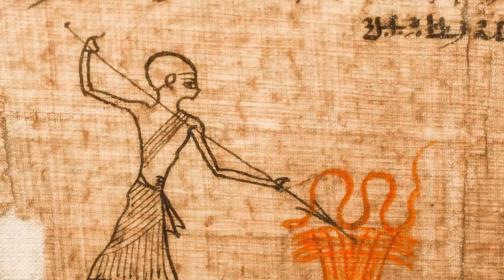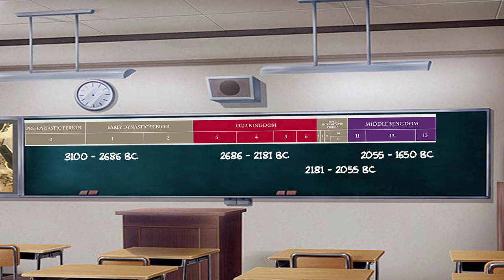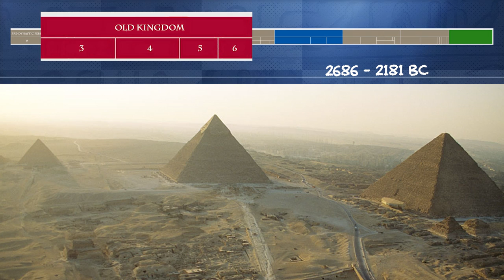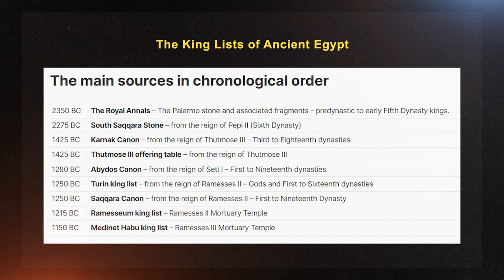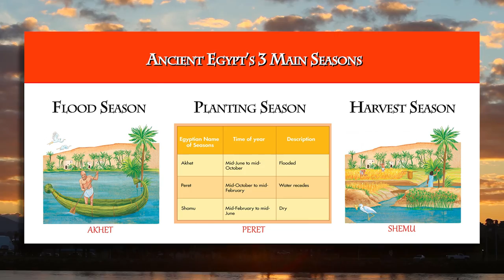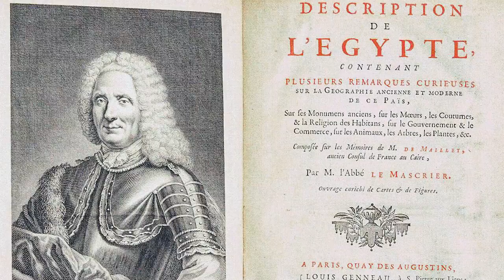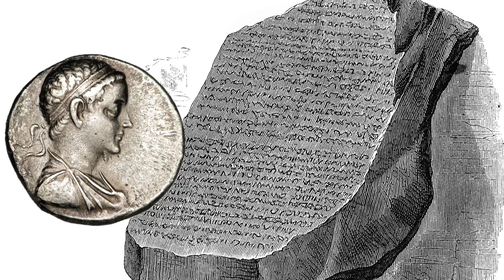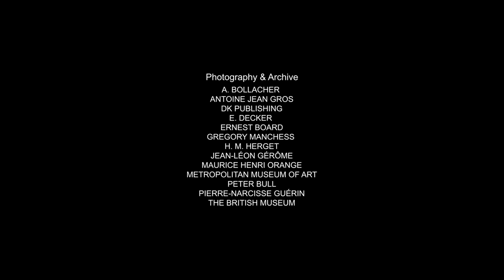DW Podcast | Ancient Egypt - 01 - Introduction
Welcome to the DW World History Series. This study focuses on 3,000 years of Egyptian history beginning with King Narmer and ending with the death of Cleopatra VII in 30 B.C.

Go further into the story of Ancient Egypt by following this new production hosted by David Wainright. Here you will find the most advanced study on the most mysterious civilization in the world!

CONTENTS
00:00 - Intro
01:34 - 1.1 - Why We Study Ancient Egypt
04:34 - 1.2 - How We Obtained Our Knowledge of Ancient Egypt
08:54 - 1.3 - The Egyptian Historical Timeline
15:50 - 1.4 - The Geography of Ancient Egypt
21:57 - 1.5  - The Egyptian Campaign
24:25 - 1.6 - The Rosetta Stone

Follow DW World History on Twitter, Instagram & Facebook for updates and regular history posts.

Narrative Sources for this Series:
Clayton, P. (2006) Chronicle of the Pharaohs
Tyldesley, J. (2006) Chronicle of the Queens of Egypt
Shaw, I. (2004) The Oxford History of Ancient Egypt
Grimal, N. (1988) A History of Ancient Egypt
Mieroop, M. (2010) A History of Ancient Egypt
Aldred, C. (1998) The Egyptians
Manley, B. (1997) The Penguin Historical Atlas of Ancient Egypt
Lehner, M. (2008) The Complete Pyramids
Wilkinson, R. (2000) The Complete Temples of Ancient Egypt
Arnold, D. (1999) Temples of the Last Pharaohs
Wilkinson, R. (2017) The Complete Gods and Goddesses of Ancient Egypt
Snape, S. (2014) The Complete Cites of Ancient Egypt
Highlighted Artists from this series:
Rocío Espín Piñar

JR. Casals